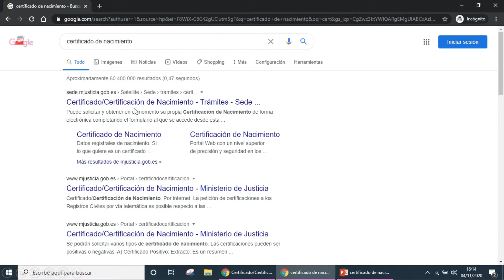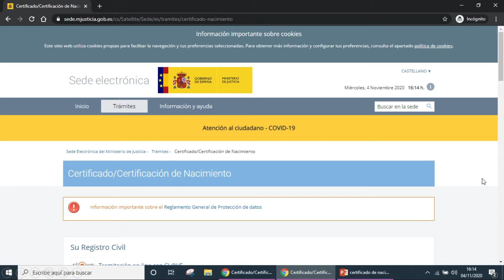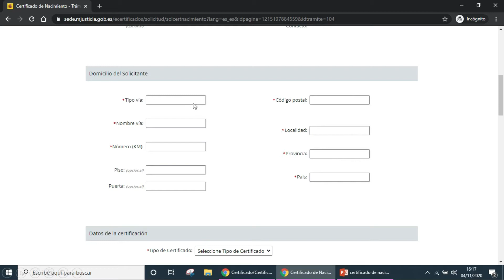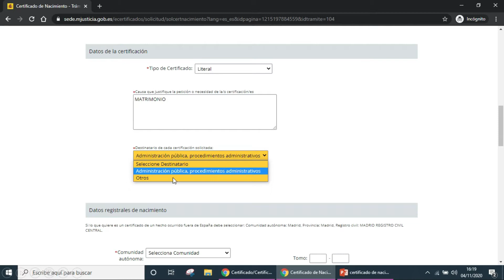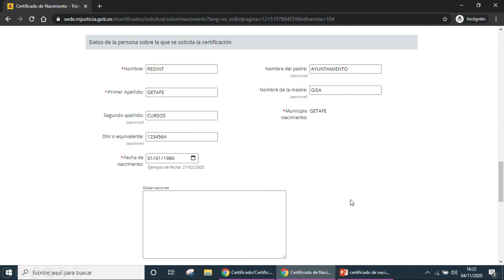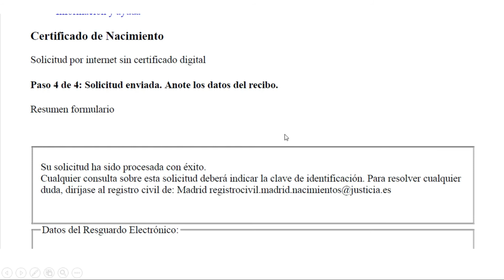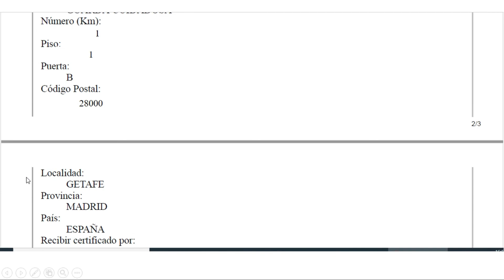TRÁMITES ADMINISTRATIVOS: CERTIFICADO DE NACIMIENTO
En este vídeo explicamos cómo solicitar el certificado de nacimiento en el registro. Visita nuestra página y apúntate a nuestros cursos online pinchando en el siguiente enlace